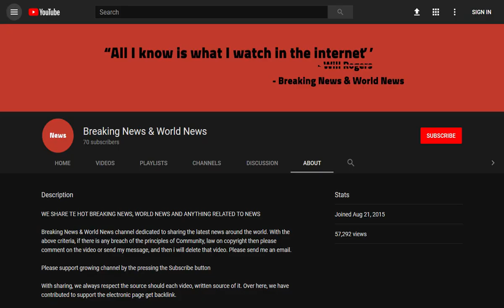BREAKING! Melania Trump was looked after by Philip May at gala dinner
Source DONT' FORGET TO SUBSCIBE TO OUR CHANNEL Philip May will act as Melania Trump’s escort today. But the 60-year-old Oxford graduate and the 48-year-old ex model make a very unlikely pairing.

Indeed, whereas at home he’s the one who puts the bins out, Mrs Trump doesn’t look as if she’s in charge of recycling in the White House.

Here, TOM LEONARD matches up this odd couple . . .

Philip May will act as Melania Trump’s escort today. But the ...